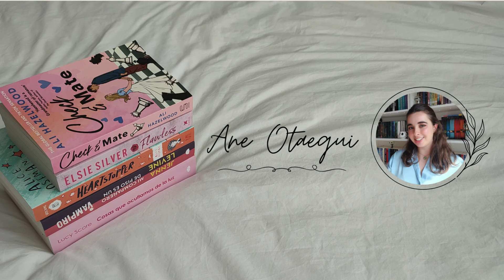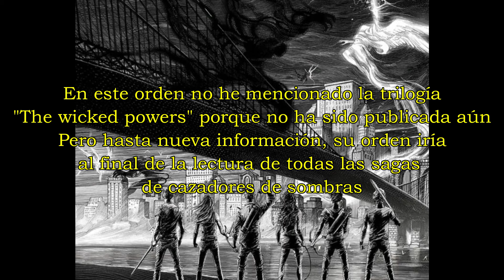¿Cómo leer CAZADORES DE SOMBRAS? | Orden de lectura | Ane Otaegui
HELLO BOOKEATERS!!

Espero que estéis genial!! Hoy os traigo un video muy específico y es que en este video os traigo las 3 formas que yo he encontrado de leer cazadores de sombras, mi saga favorita por excelencia, la saga que me ha acompañado casi toda mi vida y de la que no creo que pueda desprenderme nunca. Espero que os guste mucho 💙💙

00:00 - Introducción
01:06 - Orden cronológico
08:31 - Orden de la autora
10:55 - Orden según Ane Otaegui
16:05 - ¿Lectura conjunta?
18:01 - Despedida